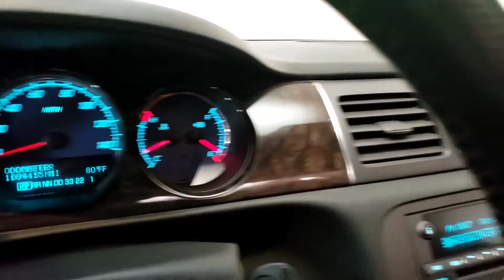2006 Buick Lucerne - Used Car For Sale - Parma, Ohio